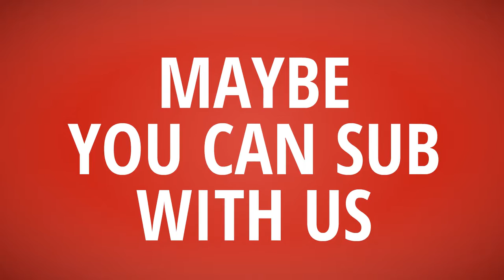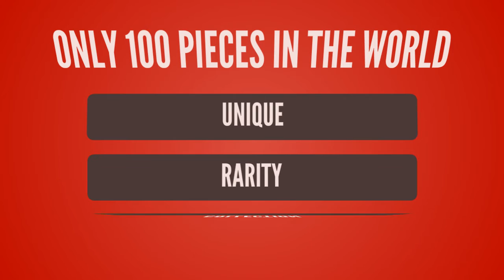T-Shirt Daily【Victarion's Secret T-Shirt】Hollister T shirt vs Victarion's Secret T shirt ~which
T-Shirt Daily【Victarion's Secret T-Shirt】Hollister T shirt vs Victarion's Secret T shirt ~which better

- !beer
- !pizza
- !weather (your city)
- !(your country)